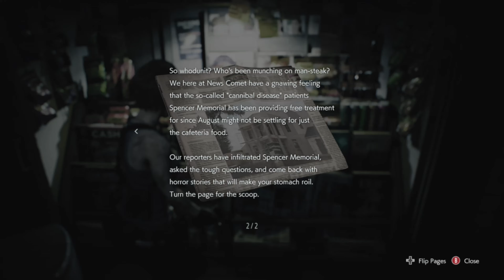Resident Evil 3 Demo - *4K FULL GAMEPLAY* Shnerdcast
finally got a taste of this game, cant wait for the release day. check the our channel for more content!